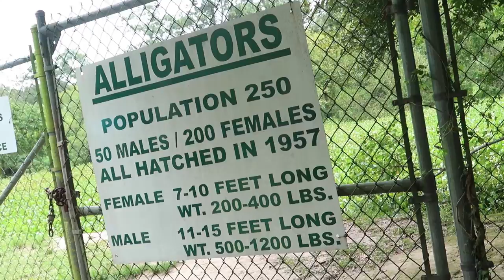Alligators BIT His Hand OFF (not click bait) | American IDOL Auditions?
Day 2 in New Orleans was freaking awesome and a bit unscripted. Never a dull moment with the Darbys. Beignets, shopping, scooter obstacle course, alligator wresting. Can't make this stuff up!